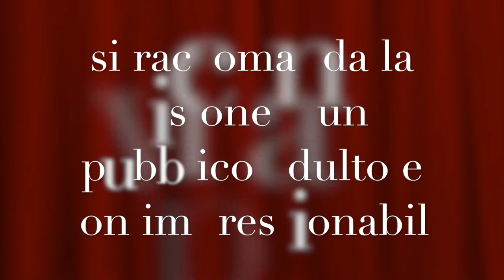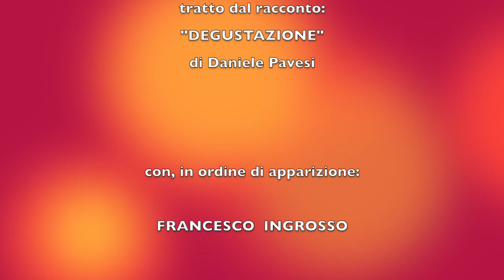DEGUSTAZIONE the new version - tratto da un racconto di Daniele Pavesi (V.M. 14)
Dopo aver rivevuto una censura per violazione del copyright, eccovi la nuova versione, riveduta e corretta di "DEGUSTAZIONE", un video racconto che vi farà letteralmente morire di paura.
Trama : Una coppia apparentemente normale, un incontro piacevole in una casa elegante, un invito a una degustazione di vino che però porterà i due protagonisti a scoprire la vera natura di una e dell'altro. Scoperta che porterà cambiamenti importanti e definitivi nella vita dei due innamorati.
Questa è la seconda puntata del programma "X SHOW" condotto con autorevolezza da Francesco Ingrosso. Interpreti principali : Christian Kley e Mariangela Mignone, con la partecipazione straordinaria di Daniele Pavesi.